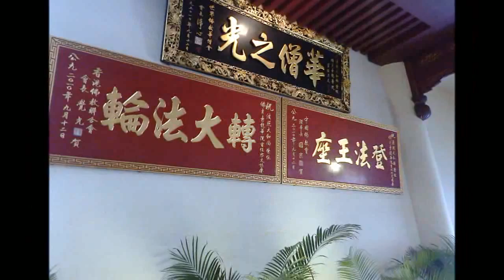Buddha Tooth Relic Temple Singapore -My Captures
Buddha Tooth Relic museum is a must visit attraction in Chinatown..Buddha Tooth Relic Temple and Museum is just located at a foot walk distance from the MRT Chinatown station, as I walked up the traditionally built and renovated Chinese house, I was fascinated seeing those colourful architecture that reflects the Chinese tradition and gives an authentic feel of Chinatown. This temple is 5 a story building built encompassing traditional Tibetan Chinese architecture structure and is easily one of most intriguing and elaborate Temples of Buddha. There is no entrance fee but you can do make donations generously. Every floor is decked out and adorned and decorated with thousands of glowing lanterns, Buddhist images, gilded in gold and artistic colours and decor, elaborate statues of Lord Buddha’s meditation , enlighten posture and the followers of Buddha and other religious accoutrements tablets and artefacts. Two entire floors in this temple are dedicated to the temple’s museum, which has an impressive and vast collection of Buddhist statues from all the Asian Buddhist nations including Thailand, Myanmar, Cambodia, Vietnam, China, Japan, Sri Lanka and India, these statues were so intricate that I couldn’t take of my eyes admiring the intricate carvings of the statues ranging miniature to mega scale. There is a big prayer hall where the monks and monastery priests were making recitation of the chants, the hall itself if like a heaven on earth glittering with lights and calmness and could a feel of meditation soul and ambience in it. In the centre of the podium Large Statue of Buddha is enshrined. As I ascended to the floor i reached the center of main attraction , place where the Tooth relic of Buddha is preserved in a gold gilded chamber with exotic decoration and ornamental chamber studded with precious stones and metal, I just sat there for a moment meditating. The hall itself is very much holistic and we could feel a heavenly ambience. There is another gallery to preserve the mortal remains of the Chinese Buddhist descendants and dignitaries in tablets. As I ascended to the top fifth floor, there is a well maintained rooftop garden bursting with gorgeous colourful orchids. The centre of the roof, housed in its own room, rests the world’s largest cloisonné prayer wheel, Tibetan style. If you’re into temples, Buddhism or museums, I spent 3 hours in this temple, it’s really a spectacular and holistic evocation ambience place.